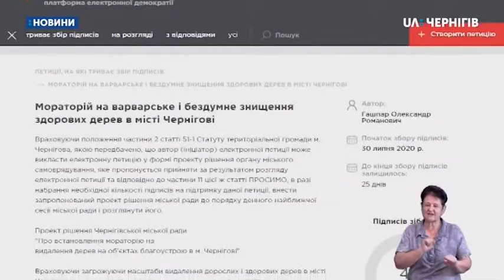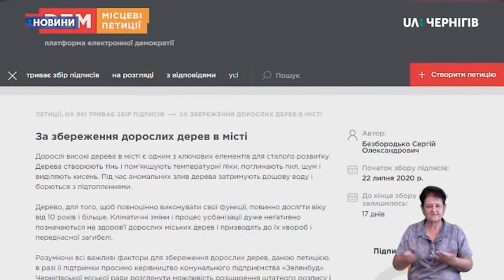04.08.2020. Новини. 20:30 сурдопереклад